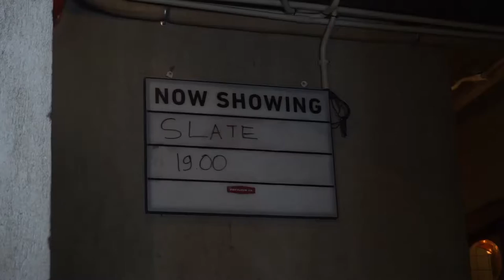Cinema Culinary Paviliun 28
Makanan dan Film adalah dua hal yang selalu berhubungan. CINEMA CULINARY memberikan informasi mengenai tempat-tempat menonton dan hang out yang pastinya menyenangkan. Kali ini, tim SLATE mendapat kesempatan untuk berbincang dan meliput Paviliun 28 di daerah Jakarta Selatan. Paviliun 28 adalah ruang seni yang dilengkapi dengan bioskop mini, serta menyediakan tempat bagi para seniman untuk mengadakan pameran, acara, maupun pemutaran film.

Cinema Culinary menyajikan panduan dan informasi mengenai tempat makan dan menonton yang dapat menjadi referensi dalam mengisi waktu luang, maupun tempat nongkrong yang hip.